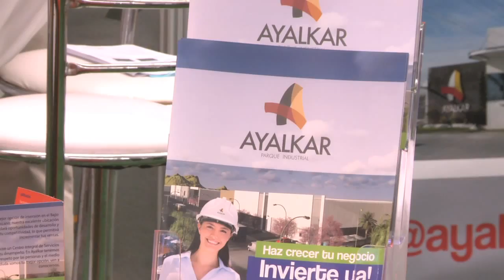12.- Noviembre, Inauguración Expo SAPURAIYA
12.- Noviembre, Inauguración Expo SAPURAIYA